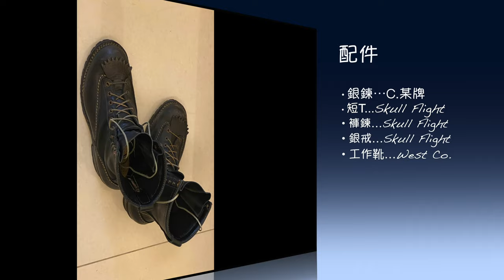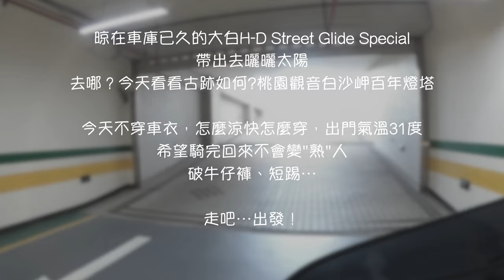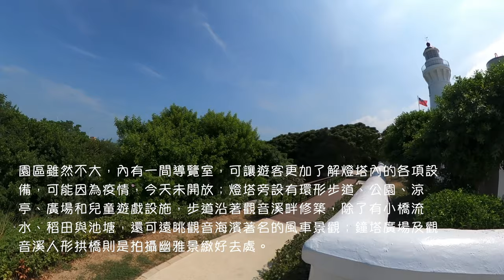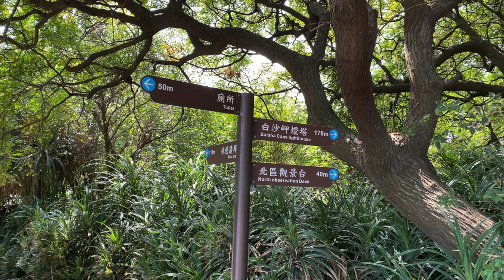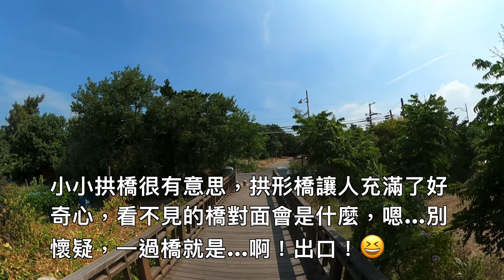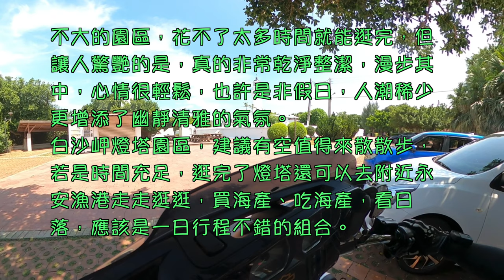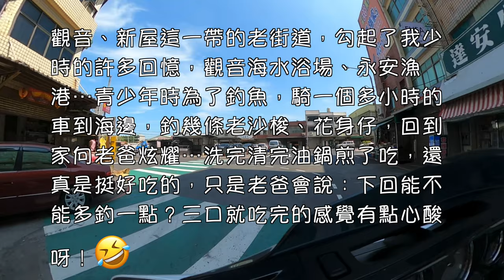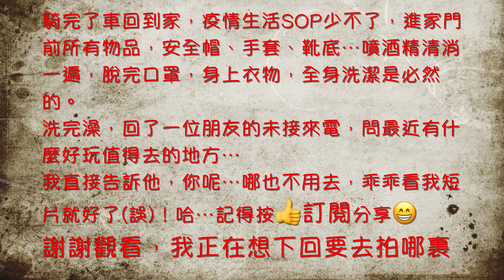【白沙岬燈塔】重機旅行，漫步古蹟 《哈雷H-D 2017 Street Glide Special》《Skull Flight》 曬太陽，GoPro Max.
【白沙岬燈塔】位於桃園觀音海岸，在台南國聖燈塔未興建前，曾是台灣本島最西邊的燈塔，週邊設有環形步道，還可順遊觀音濱海遊憩區。白沙岬雪白的塔身配上我的"大白"在蔚藍海天之間顯得更為耀眼，西元1901年點燈啟用後，在日治時期就已是台灣著名勝景，歷經百年以上的歲月洗禮，在2001年獲選入列文建會「台灣歷史建築百景」，燈塔建築本體、圍牆與日治時期的日晷儀隔年公告成為桃園第一座縣定古蹟，2021年5月公告為桃園第二座國定古蹟，是目前保存最完整的日治初期燈塔。

屹立於此的老燈塔和老苦楝樹，數年如一日的持續守望著討海出外人回家的路，廣場設有步道、涼亭，漫步其中感受悠悠時光。